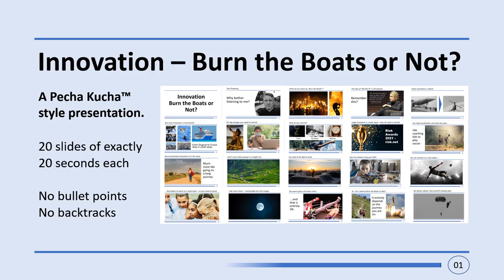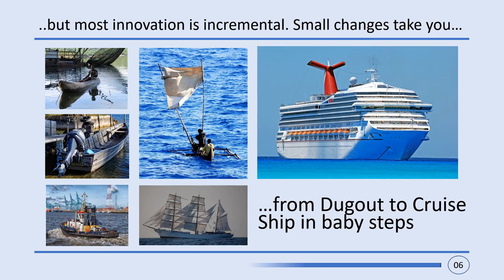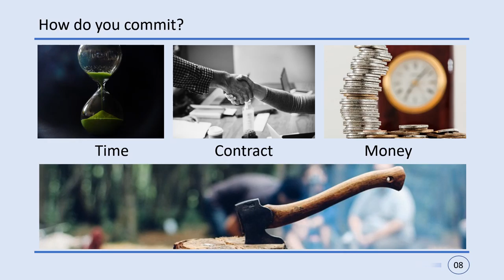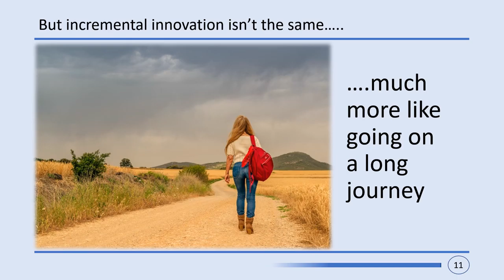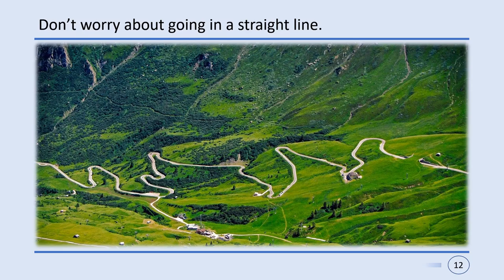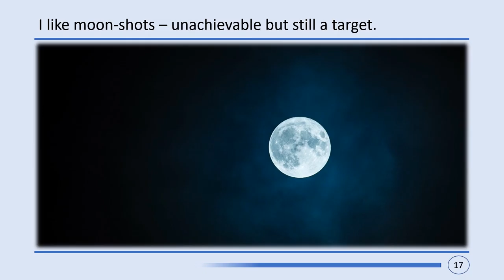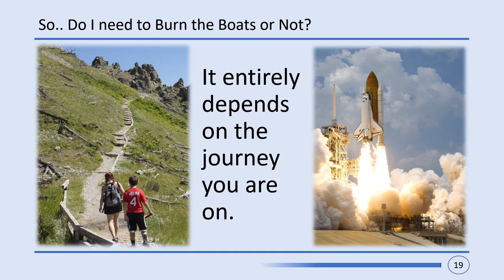Innovation - Burn the Boats or Not?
Do you need to take radical steps to make your team commit? Are there different approaches for different styles of Innovation?

A Pecha Kucha style presentation 20 slides for 20 seconds each. No filler, no backtracking and no bullet points.